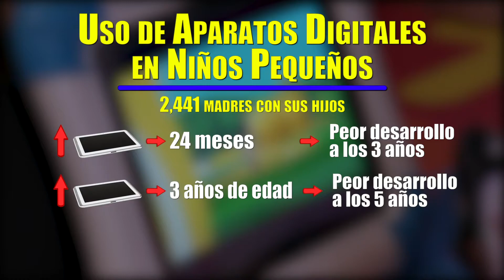DEMASIDO TIEMPO FRENTE A UNA PANTALLA IMPACTA EL DESARROLLO INFANTIL